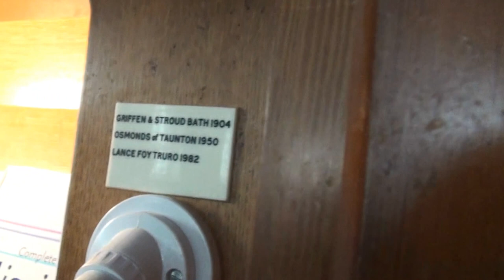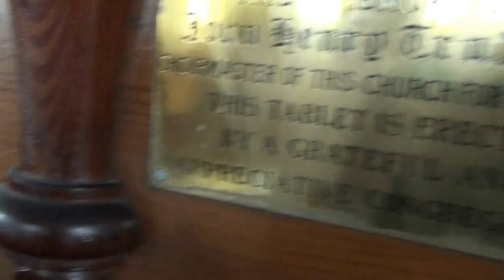John playing the Organ at Marazion Chapel pt 2 4/07/2012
Here is another video of John playing the Marazion Chapel Organ,also you can see more detail of the stops & pipes.